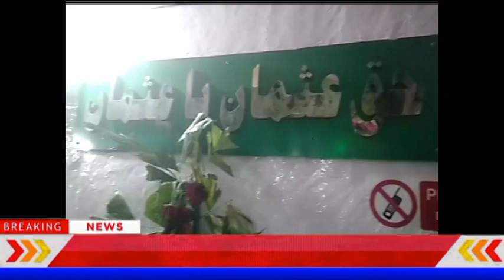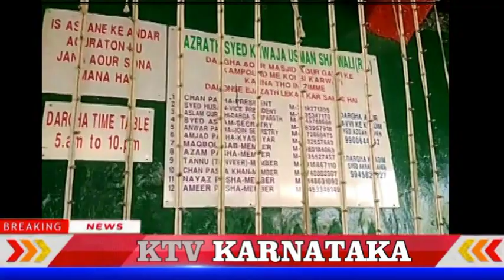751 urs programme of hazrath usman shah vali baba hill kolar